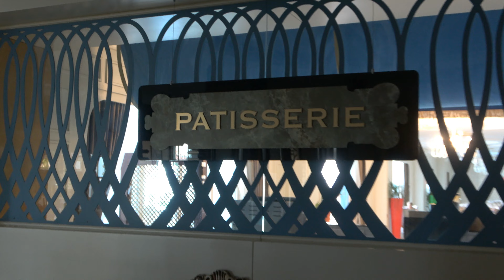OZ Side Premium in der nähe von Sultan of Side und Adalya Hotel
Rundgang  vom Hotel bis ins Zentrum von Side Evrenseki